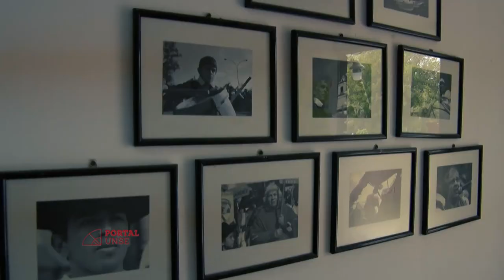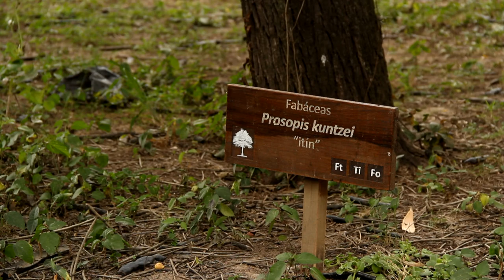Portal UNSE 24 ► Parques Naturales 3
En el primer bloque, continuamos con la tercera y última parte de Parques Naturales, el programa de RENAU, que nos cuenta todo, sobre el Jardín Botánico de nuestra Facultad de Ciencias Forestales.